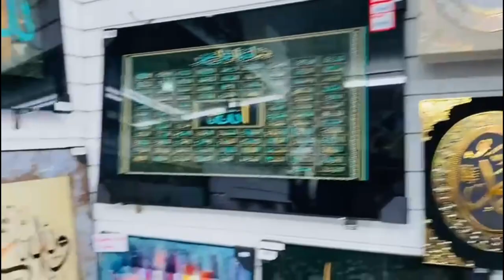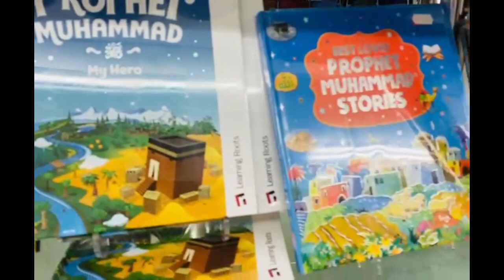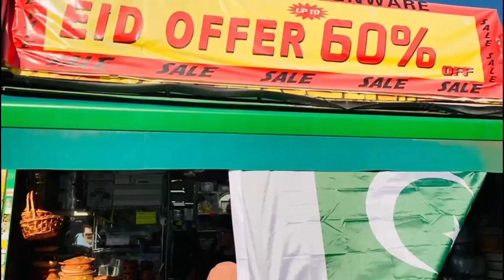My First Abaya Shopping In Islamic Shop At Green Street East London🧕🕋 📚🌞🇵🇰🍦🥘😊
My First Abaya Shopping In Islamic Shop At Green Street In East London🧕🕋 📚🌞🇵🇰🍦🥘😊